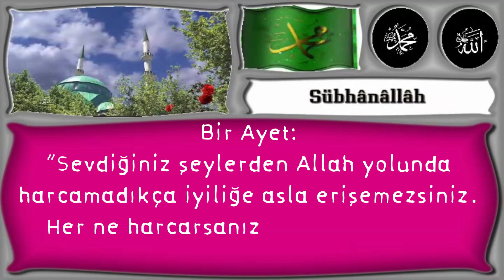Sevdiğiniz şeylerden Allah yolunda